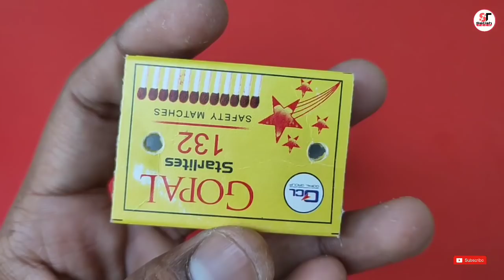How To Make Match Box Ship Car At Home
₹ 110 .Hot Melt Glue Gun Unboxing And Full Review How To Use Glue Gun Tutorial

How to make Que diem VA nhung tro Choi thu vi ban da thu at home

Matchstick house without glue
How to make a powered bus:million gears
How to make matchstick house at home
How to make a match house at home
How to make bus with paper
How to make a paper bus step by step
Chain reaction with matchs
Rubber band powered car
Pirates of the caribbean:toy car